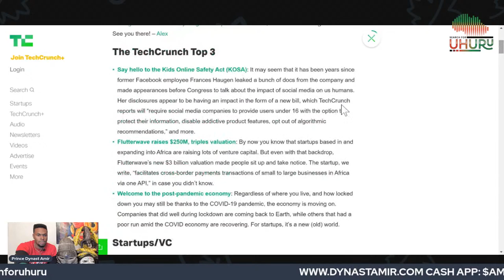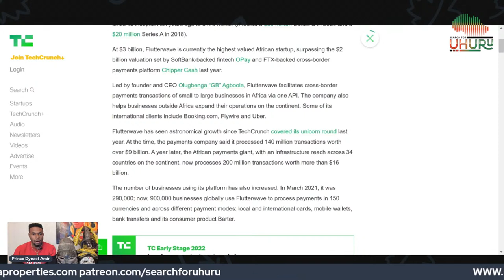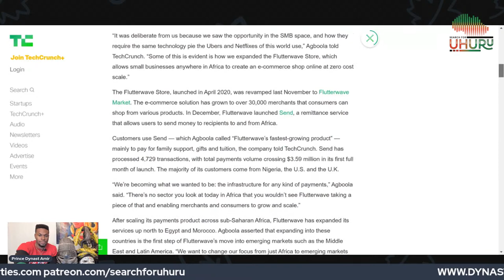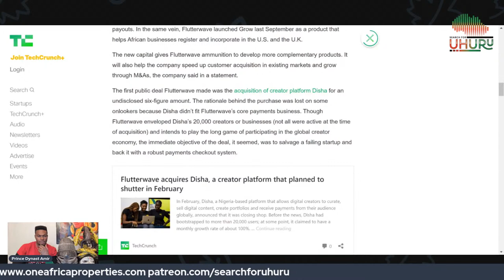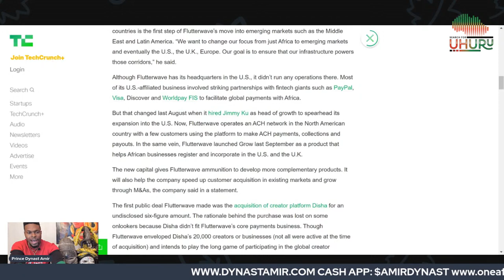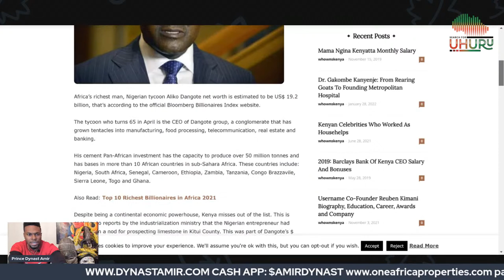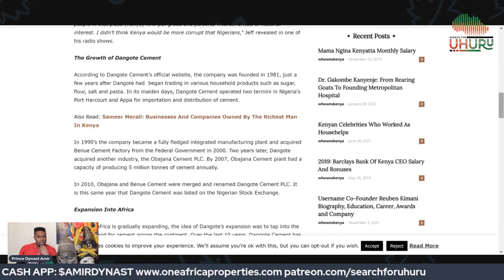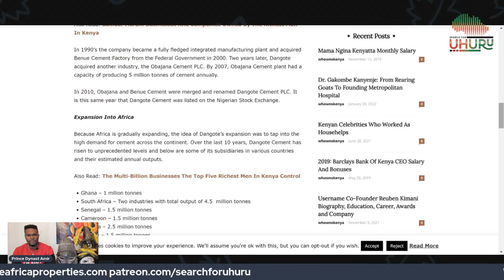Nigeria's Flutterwave Now Nigeria's Largest Financial Institution & Kenya More Corrupt Than Nigeria?